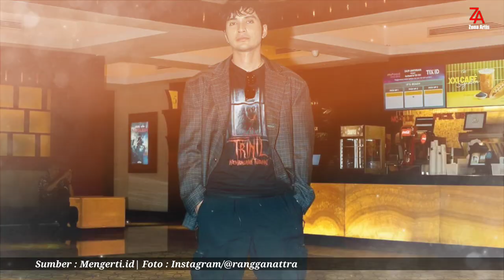Potret Rangga Nattra | Pemeran Sutan Di Film Trinil : Kembalikan Tubuhku